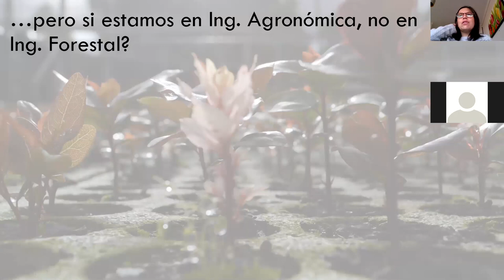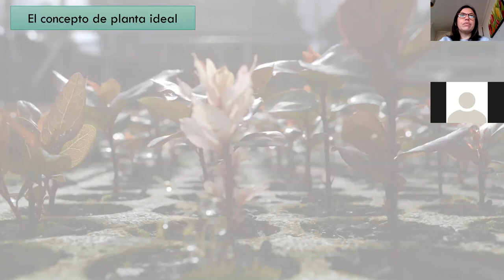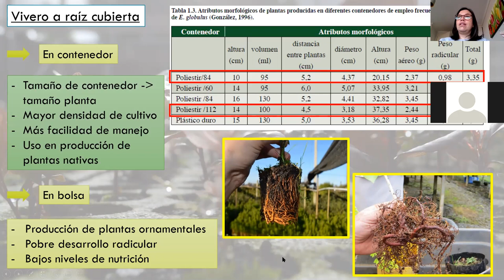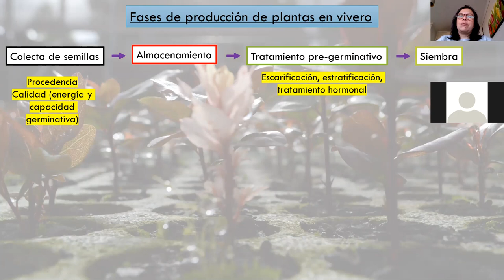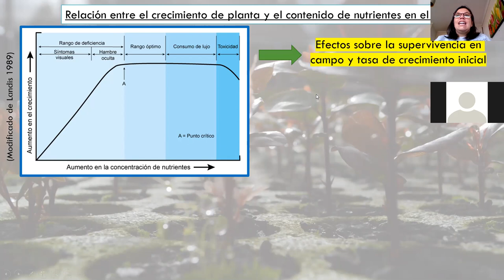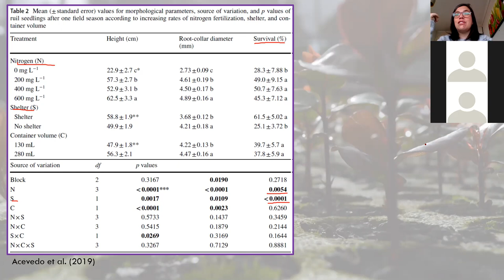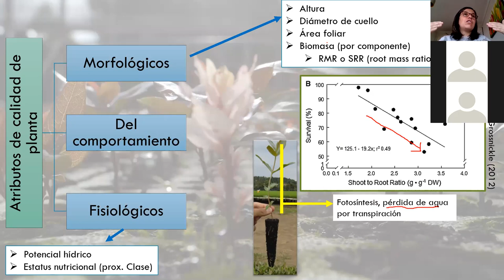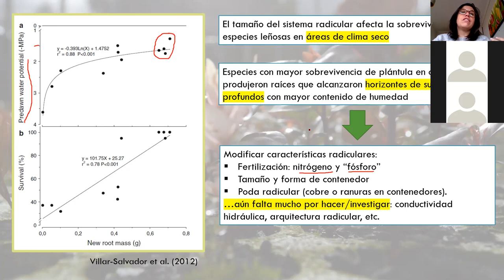Manejo de viveros forestales P1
Atributos de calidad de planta